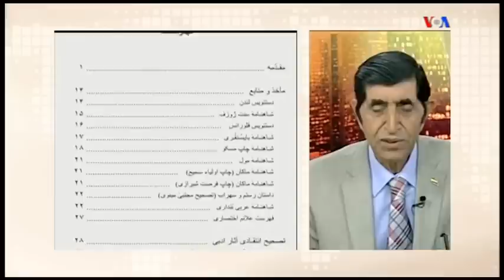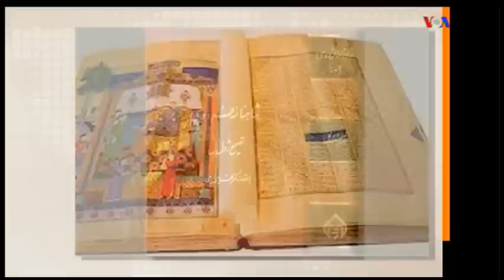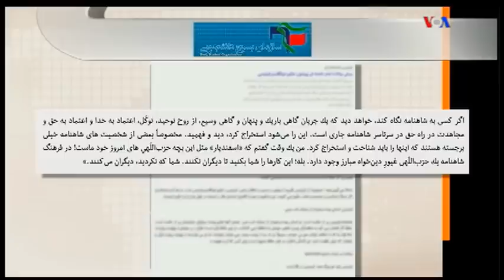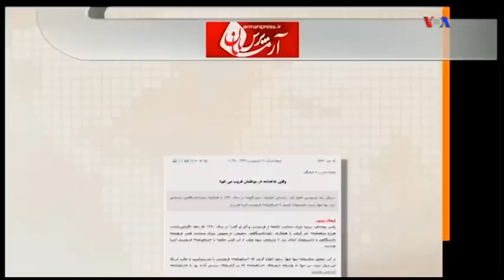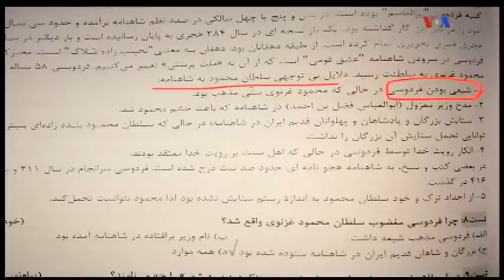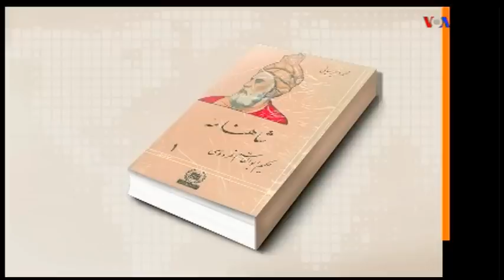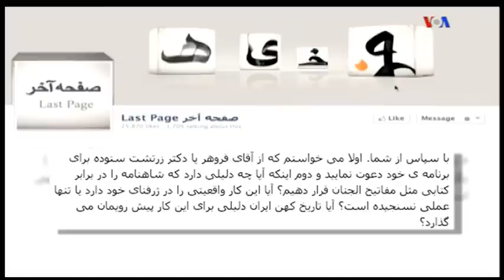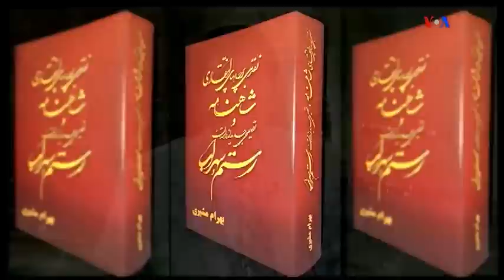VOA Persian, May-29-2015, بهرام مشيري «شعرهايي که به شاهنامه افزده شده است»؛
BAHRAM MOSHIRI, VOA PERSIAN, MEHDI FALAHATI, MAY-29-2015,